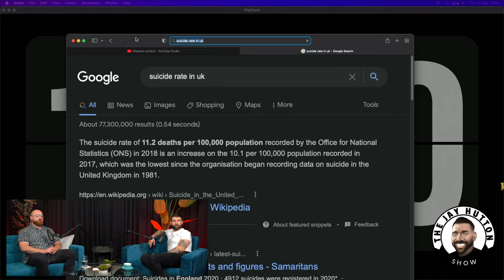Ep 18 - The Jay Hutton Show - Paul Webb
Chapters:

0:00 - Getting into MMA
13:49 - Getting his black belt
18:26 - Preparing for Powerhouse Grappling
26:56 - Mental health during the pandemic
33:26 - Suicide rate
38:01 - Medication, sleep & mental health culture
54:26 - Final words